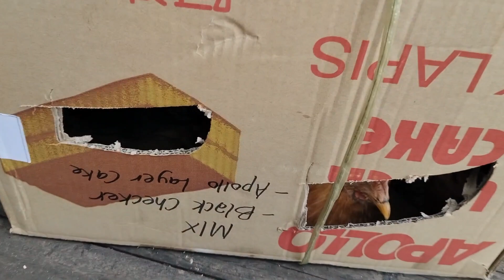Sunday BBQ PARTY.by//boss venture vlog